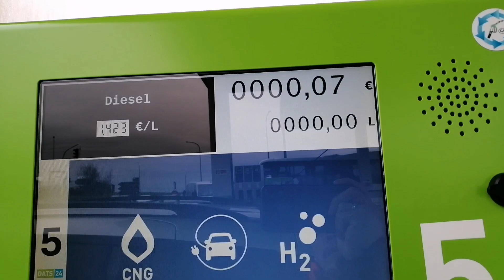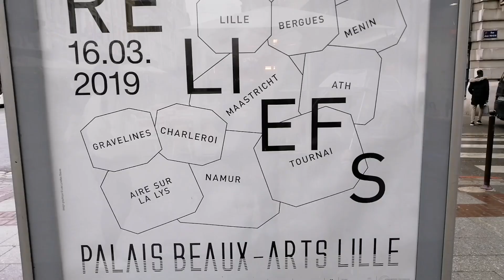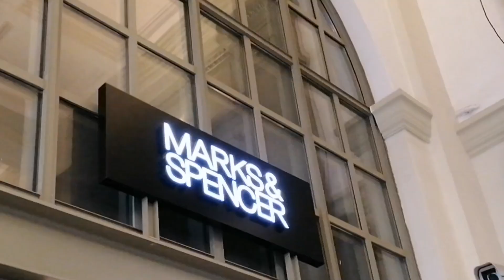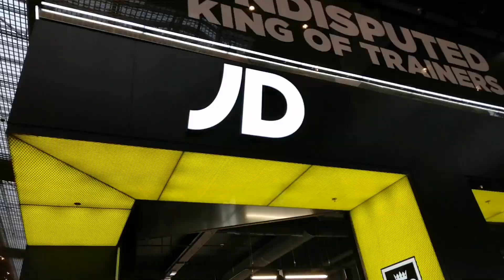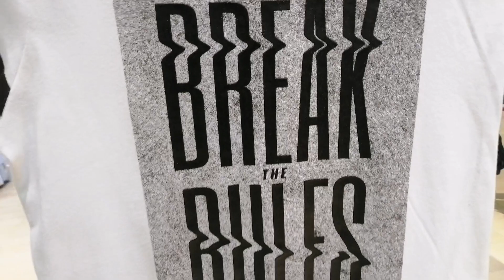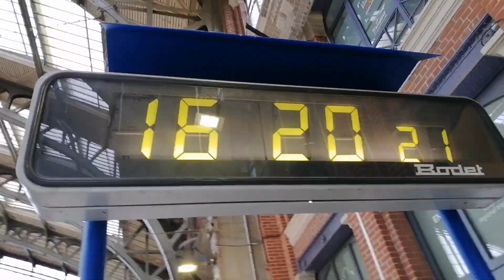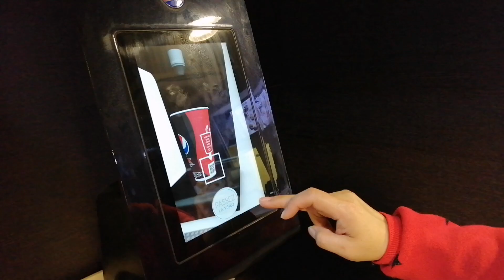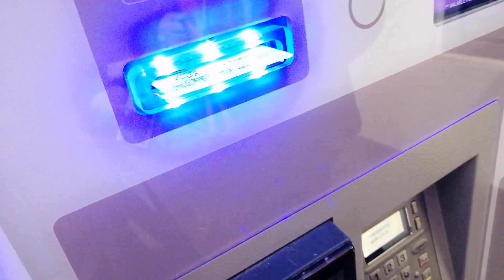LILLE FRANCE, A day in lille france, EUROPE TRAVEL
A day in Lille france explore

qudio library copy paste credit owner